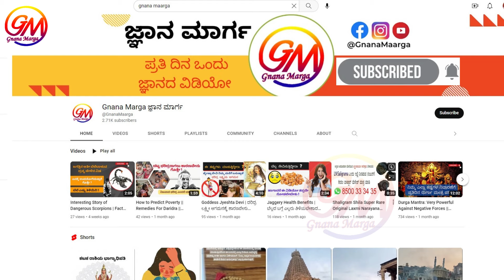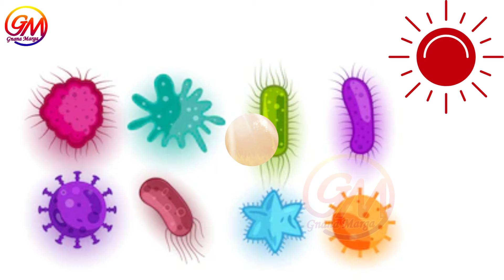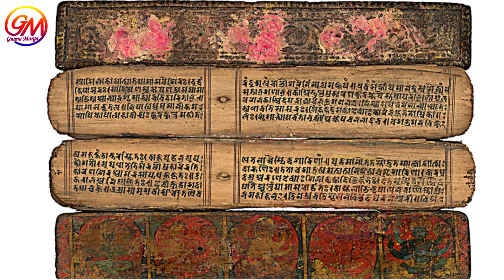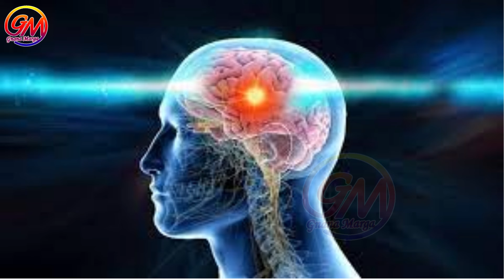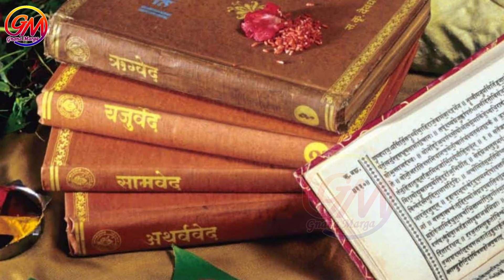Ratha Saptami 2023 || ಈ ದಿನ ಒಂದು ಕೆಲಸ ತಪ್ಪದೆ ಮಾಡಿ || ರಥ ಸಪ್ತಮಿ 2023 || Gnana Marga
Ratha Saptami is a Hindu festival that commemorates the Sun god Surya. It is celebrated on the seventh day of the month of Maargazhi (January or February) and falls on the Saptami tithi or the seventh lunar day. The festival is also known as Magha Saptami and commemorates the birth and people often fast and pray on this day.

For More daily updates, Jyothishya, Nithya Bhavishya, Horoscope, and Astrology-related Videos Please Like, Share, And Do subscribe and watch the videos of Gnana Marga Spiritual for a peaceful and Happier life.